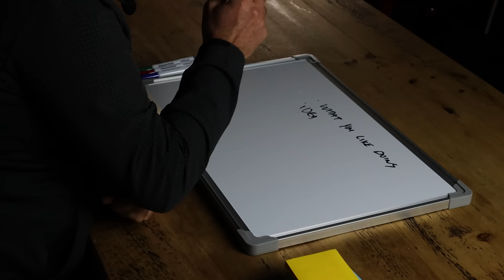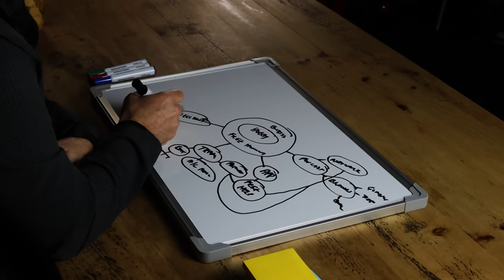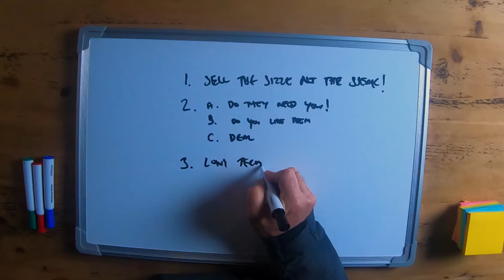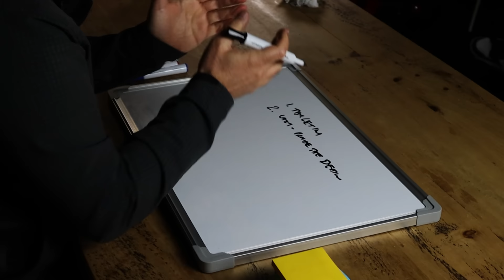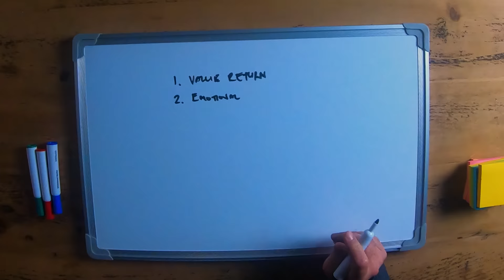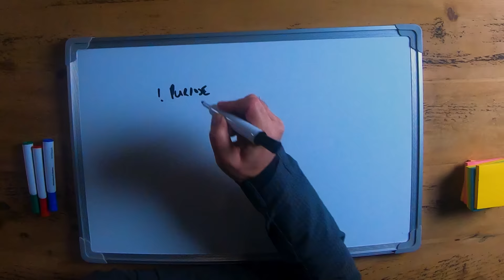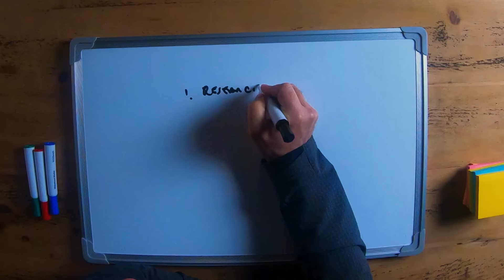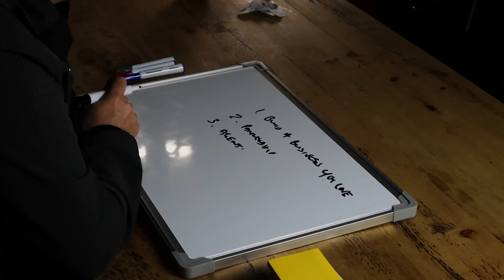30 Years of Business Knowledge in 2hrs 26mins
If you watch this video you'll get 30 years of business knowledge in 2hrs 26mins.

That's right, my entire career of business knowledge and entrepreneurship condensed into one video.

You'll learn the complete A-Z guide of how to start a business in 2024. This will help you take action on your business ideas and find business success.

0:00 Intro
2:57 How To Start A Business With No Money
11:25 How To Win
17:34 How To Lose
20:44 How To Do A Mind Map (Business Plan)
28:15 How To Find Purpose
34:34 How To Find A Co-founder
40:27 How To Sell
48:55 How To Market Your Business
1:01:08 How To PR Your Business
1:07:28 How To Get An Investor
1:23:23 How To Get Sponsors
1:32:45 How To Build A Brand
1:42:46 How To Hire, Grow And Build
1:52:31 How To Fire Someone
1:58:27 How To Go Global
2:02:02 How To Get A Mentor
2:08:37 How Equity Works
2:19:53 How To Sell Your Business